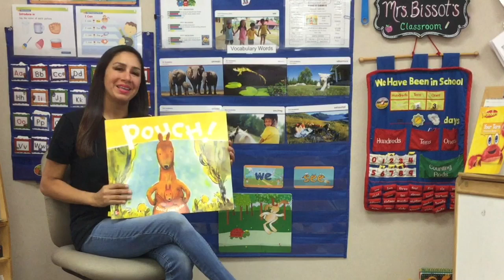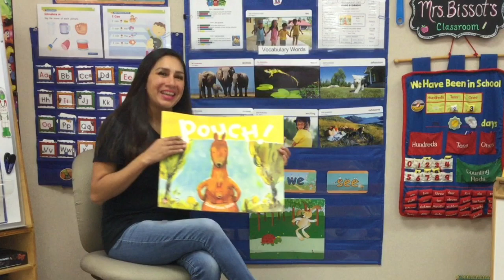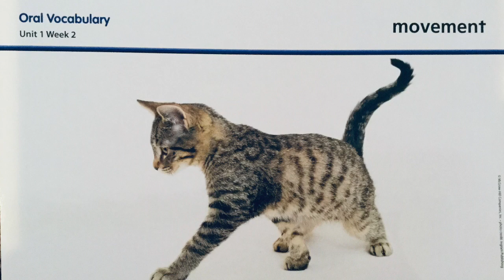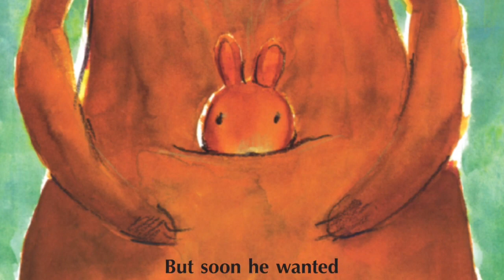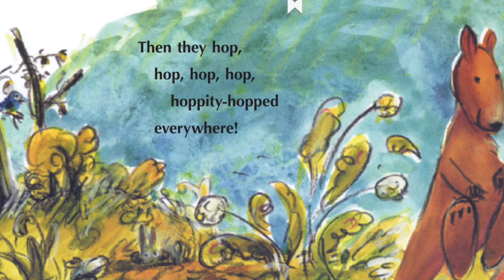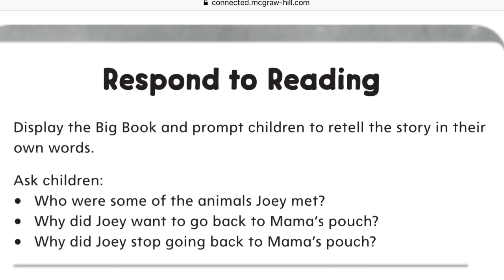Wonders Literature Big Book u1w2- Pouch!